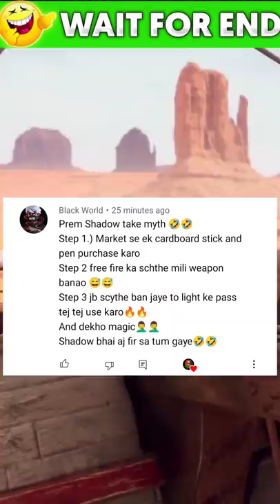Let's Making Today Cardboard Stick and Pen se Scythe